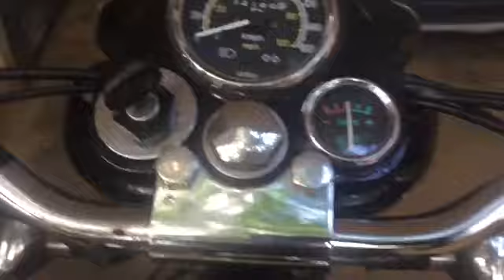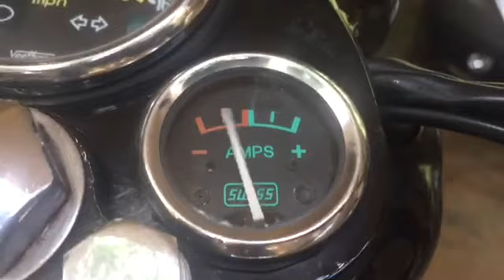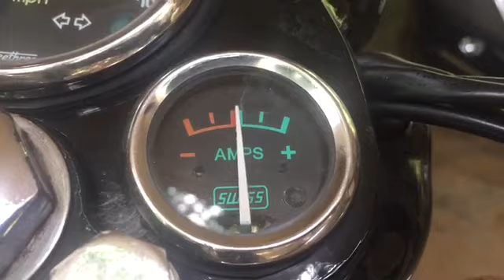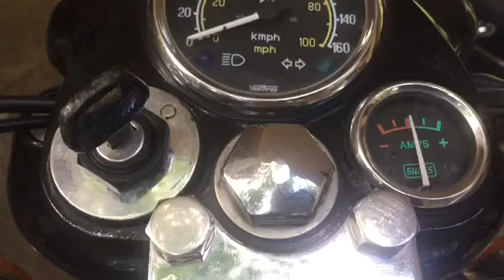Old Bullet Decompression lever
Old bullet Decompression lever working